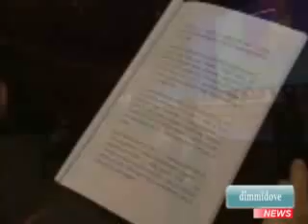MARCEGAGLIA: "SCENARIO NUOVO E IRRIPETIBILE"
ANSA - (di Andrea Linares) - ROMA - L'Italia e' di fronte ad un'occasione unica, ad una sfida che non può perdere: ricominciare a crescere. Il nuovo scenario politico, con un Governo ed una maggioranza forti, il clima di confronto con l'opposizione, la sforbiciata al numero dei partiti e un'auspicabile nuova stagione di relazioni industriali, possono segnare il momento delle riforme, della modernizzazione, della rinascita. Questo il messaggio 'politico' del presidente di Confindustria Emma Marcegaglia nel suo discorso di investitura all'assemblea di viale dell'Astronomia.

Di fronte ai presidenti delle Camere, al premier Silvio Berlusconi, ad un nutrito gruppo di ministri ed al gotha dell'imprenditoria, Marcegaglia, senza risparmiare critiche e senza nascondere difficolta', ha voluto mandare un segnale positivo. "Tutti noi siamo chiamati ad una grande sfida - ha detto - C'e' uno scenario nuovo e irripetibile. Abbiamo la possibilita' di far rinascere il Paese. In Italia si e' creata una situazione favorevole al cambiamento. C'e' un nuovo Governo sostenuto da una forte maggioranza parlamentare. C'e' un clima di minore contrapposizione e di rispetto reciproco fra maggioranza e opposizione, di collaborazione sui grandi temi. C'e' una consapevolezza diffusa della gravita' della situazione". Lo sforzo, oggi piu' che mai, deve essere comune. "La malattia dell'Italia si chiama crescita zero - ha spiegato la neo presidente degli industriali - Il ritorno alla crescita, ad una crescita sostenuta, deve essere il nostro vero obiettivo strategico. Chi non condivide questa priorita' gioca contro l'Italia e gli italiani. Su questo non ci possono essere posizioni neutre". E giunto dunque il momento di "guardare avanti, alle cose da fare", ha incalzato: "bisogna decidere. E bisogna dire alla gente la verita'". E di cose da fare - per il nuovo leader di viale dell'Astronomia - ce ne sono tante: dalle riforme istituzionali, per dare piu' poteri al premier e dotarci di una nuova legge elettorale, al superamento del bicameralismo perfetto; dall'aprire una nuova stagione di relazioni industriali, al varo una nuova politica energetica, riaprendo al nucleare e togliendo voce a minoranze che ostacolano l'ammodernamento. E ancora: da un disegno strategico per le infrastrutture, a una scuola dove venga premiato il merito e riconosciute le professionalita'. Ma anche un vero progetto-Sud che non getti al vento, o ancora peggio non 'consegni' alle mafie, gli ultimi sussidi europei. E poi, finalmente, un fisco meno pesante e piu' equo, con le imprese ma anche coi cittadini.

Per non perdere tempo, Marcegaglia ha gia' indicato 4 "impegni strategici" per Confindustria: la sicurezza sul lavoro, gli investimenti in ricerca e innovazione, i cambiamenti climatici legati alla sicurezza energetica e la lotta per la legalita'. "Noi siamo pronti a fare ogni sforzo", ha assicurato l'imprenditrice mantovana, raccogliendo 2 minuti di applausi.

Dopo il tradizionale intervento del ministro dello Sviluppo Economico, Claudio Scajola, nella sala gremita dell'Auditorium della Musica, e' stata la volta del saluto del Presidente del Consiglio Berlusconi, seduto il prima fila a fianco del numero uno uscente Luca Cordero di Montezemolo, che oggi ha voluto lasciare il palcoscenico tutto per Marcegaglia. Un saluto 'a braccio', quello di Berlusconi, in un clima di condivisione che a molti ha ricordato quello che al premier era stato riservato a nello 'storico' convegno di Parma nel 2001, quando le redini dell' associazione erano nelle mani di Antonio D'Amato.

"Ho molto apprezzato la relazione del presidente Marcegaglia: posso dire che potrebbe essere, anzi sara', il nostro programma di Governo", ha esordito il premier richiamando, come allora, un convinto applauso della platea. "Sappiate - ha aggiunto - che alla Presidenza del Consiglio c'e' un vostro collega, che sa cosa fare. C'e' l'occasione per portare l'Italia al livello degli altri Paesi europei". Allora: "forza Emma, forza Confindustria. A ciascuno di voi - ha concluso - auguro di poter riuscire a trasformare in realta' i vostri progetti e i vostri sogni".

. Partecipa al Blog dimmidove
. Pubblica gratuitamente i tuoi annunci